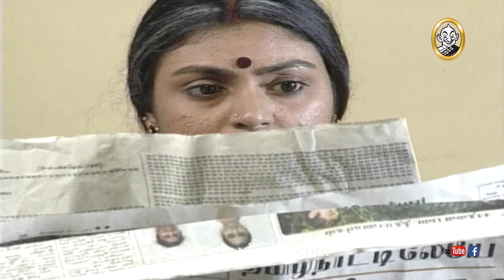Pushpanjali Episode 37, 17/08/2021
Here is the latest episode of the old weekly offering from Vikatan - Pushpanjali. Revisit the SUN TV of the 90s with this show that revolves around the life of two sisters - Pushpa and Anjali. Monday to Friday, 9:30 PM IST, exclusively on YouTube. Please welcome the latest addition to VikatanPrimeTime.

Pushpanjali is the story of Pushpa and Anjali, two sisters whose relationship takes a new turn when an alliance meant for the elder one Pushpa materializes for Anjali, the younger of the sisters. While they have no one but fate to blame for this turn of events, their relationship is stressed due to this incident and beyond, as life chooses to pitch them against each other on several forthcoming occasions. Starring Viji Chandrashekhar & Sriranjani as the titular sisters, Pushpanjali traverses the journey and transformation of their relationship. Also starring Abhishek, Vasanth, Rajashekhar and T S Raghavendar, this Tamil weekly from the house of Vikatan was directed by P.S. Dharan and written by Devi Bala (who also happens to play a role in the show).

20 years back, in the first week of November 1998, Vikatan Televistas started their journey with a weekly serial Akshaya on SUN TV, every Thursday at 9 pm. It has been 20 years of entertaining you - our audience. We thank you for your support, love and criticism all these years.